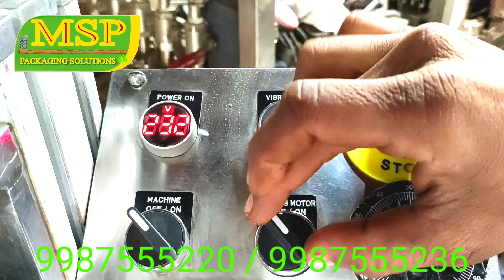2 head bottle filling capping machine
Model No: APBSPSY2C1
Function:  Filling, Capping.
Filling Head: 2 Heads
Filling Capacity     : 200ml to 1000ml.
Capping head: 01 head (Stepper motor).
Cap Placing: Automatic (Vibrator system).
Model: G.M.P contact part, covering SS 304.
Main Motor: 1 H.P with VFD.
Output: 20 to 30 bpm. (Depend’s on product)
Dimension: 800mmL x 1000mmW x 1850mmH
Weight: 370kg Approx
Power Supply: 230 V AC 50HZ
Power consumption: 1.5 Kw.